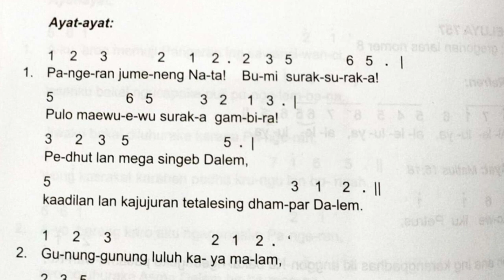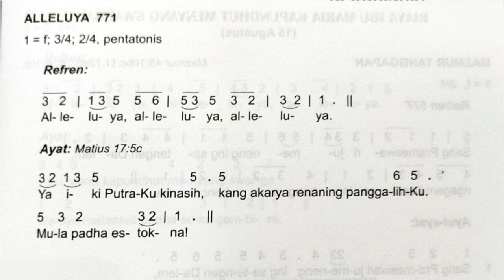Masmur Jawa | Pesta Gusti Yesus medharake kamulyan Dalem | tahun A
yesus menampakkan kemuliaanNya